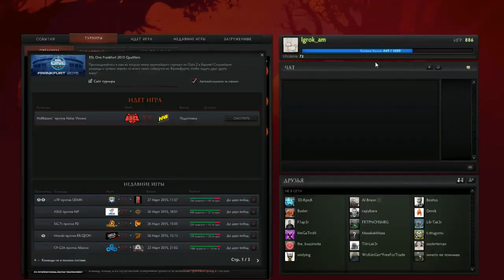HR vs Na'Vi Game 1